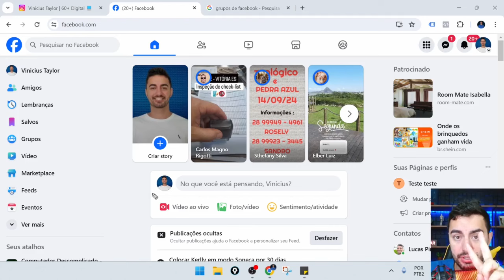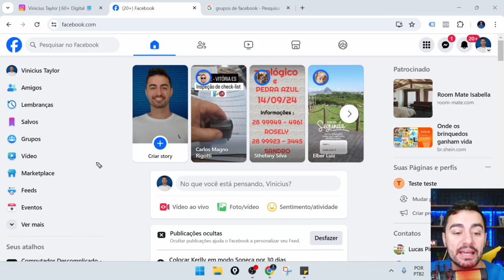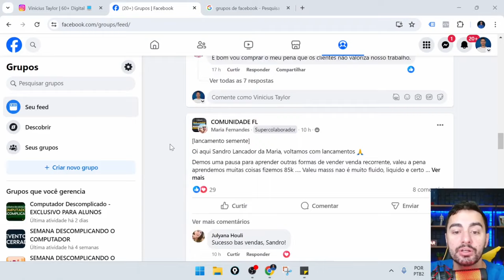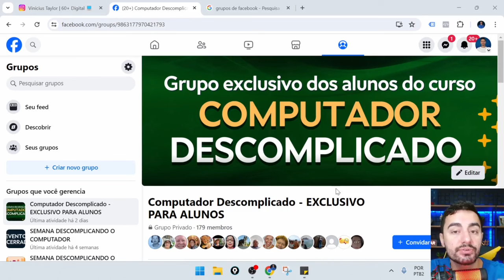COMO LOCALIZAR TODOS OS GRUPOS DO FACEBOOK QUE EU PARTICIPO PELO COMPUTADOR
Neste vídeo, eu te ensino a localizar todos os grupos do Facebook dos quais você participa, de forma que você passe a ter uma inteiração muito melhor dentro dessa rede social.